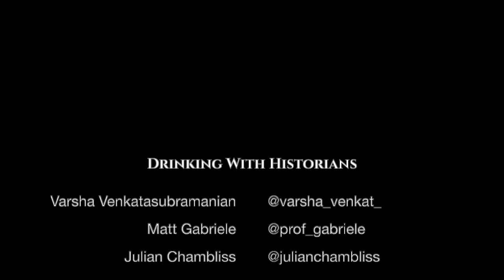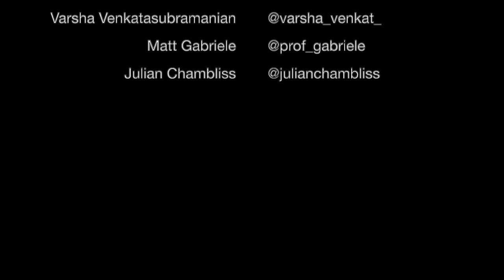Drinking with Historians - Season 1, Episode 16 (Julian Chambliss)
What an episode! Matt and Varsha today talked with Prof. Julian Chambliss (Michigan State - @julianchambliss) about imagined geographies and the history of comic books. We talked multiple Batmans, Akon's city in Senegal, Luke Cage and his fro, Black Panther, and how comic books changed once white people weren't the only creators. Cheers!